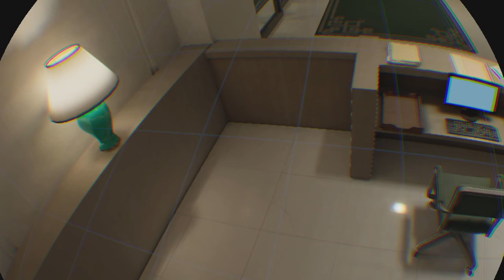Hotel ace. Love scout